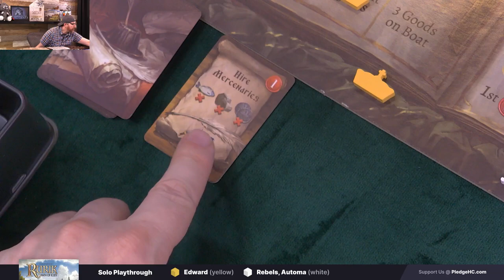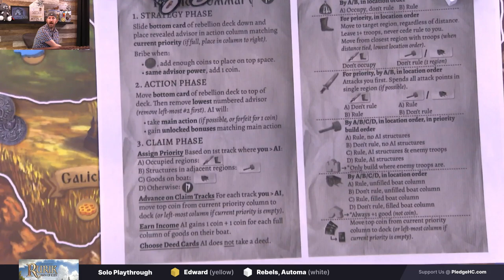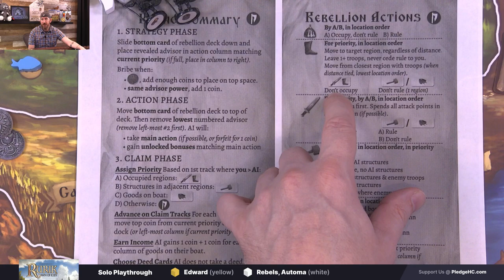Rurik: Dawn of Kiev --- solo Play-through by Heavy Cardboard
Join Edward, from Heavy Cardboard, as he plays a solo game of Rurik: Dawn of Kiev from publisher Piecekeeper Games!

0:00 The show will begin shortly
0:59 Intro
1:20 Welcome
4:52 Game intro
6:10 Game overview
14:10 Solo game setup
24:39 Overview continued
48:15 Round 1 - Strategy Phase
58:03 Round 1 - Action Phase
1:15:00 Round 1 - Claim Phase
1:22:39 Round 2 - Strategy Phase
1:29:37 Round 2 - Action Phase
1:46:03 Round 2 - Claim Phase
1:50:47 Round 3 - Strategy Phase
2:00:34 Round 3 - Action Phase
2:15:14 Round 3 - Claim Phase
2:20:06 Round 4 - Strategy Phase
2:31:54 Round 4 - Action Phase
2:48:50 Round 4 - Claim Phase
2:50:49 Final scoring
2:52:29 And the winner is...
2:53:01 Game discussion
3:02:32 Outro
3:04:41 The minis

Heavy Cardboard
321 Main St.